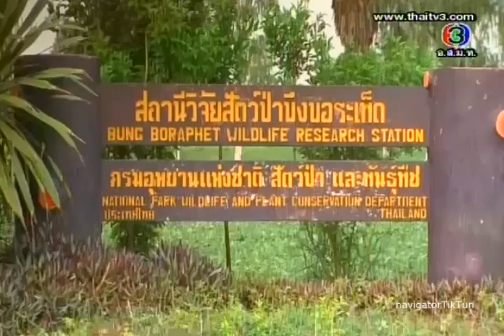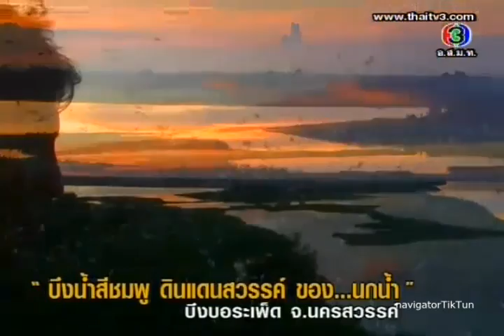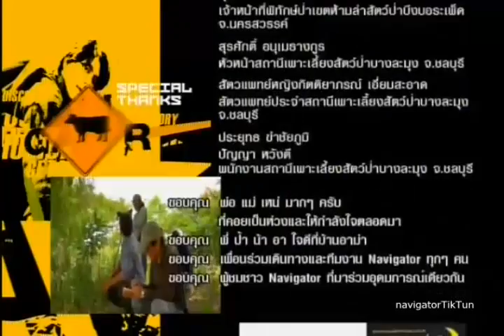Navigator 26Jul2010 4/4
NAVIGATOR YEAR 6; TRIP 79: 26 July 10 สถานีวิจัยสัตว์ป่าบึงบอระเพ็ด สถานีพัฒนาส่งเสริมการอนุรักษ์สัตว์ป่าบึงบอระเพ็ด และเขตห้ามล่าสัตว์ป่าบึงบอระเพ็ด จ.นครสวรรค์ ติดตามไปดูการสำรวจประชากรนกน้ำหลากหลายพันธ์